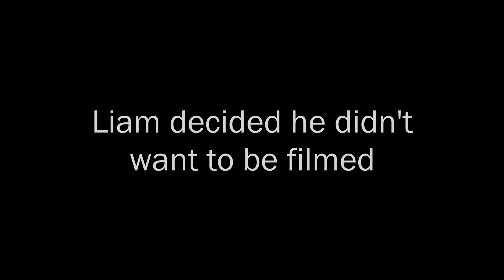2019 has been a BIG year (end of year wrap up)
It's that time of the year when I think it's a good idea to take a moment to look back at what we've made, what we've done, and how we felt it about.

Otherwise, we'll just go into 2020 without learning a thing! So here are my AfroDaddy highlights for the year.